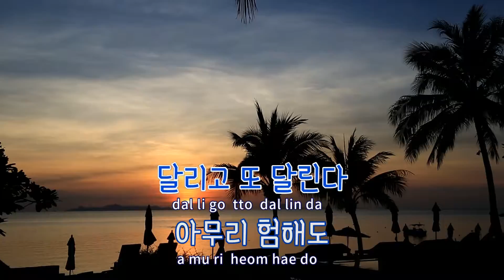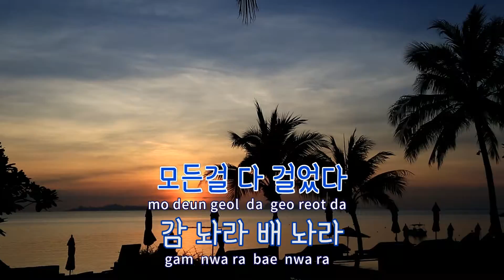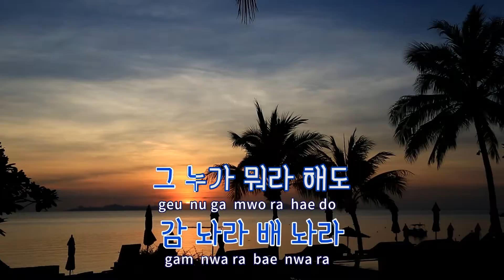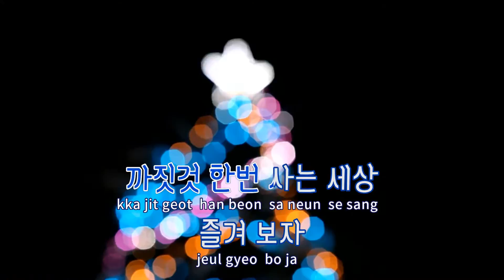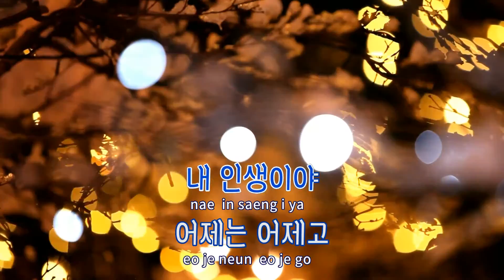[TJ노래방] 감나라배나라 - 탐진 / TJ Karaoke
감나라배나라  --  탐진